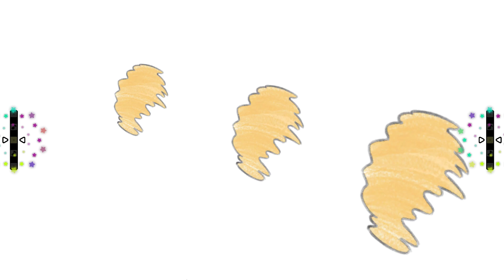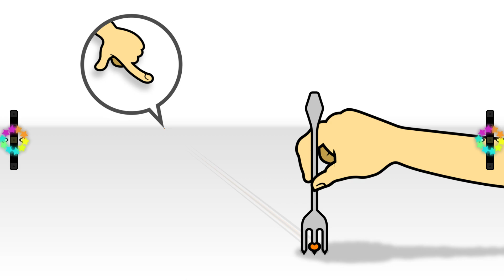Mr. Top Player - Jamie's Theme (Street Fighter 6) Rhythm Heaven Custom Remix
In my opinion, this is the best character theme from Street Fighter 6. It's so catchy!